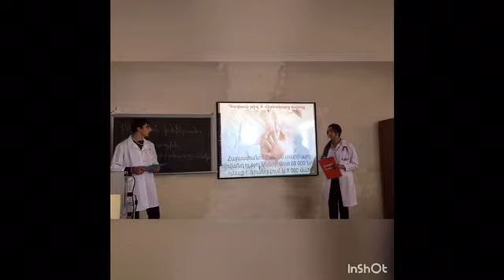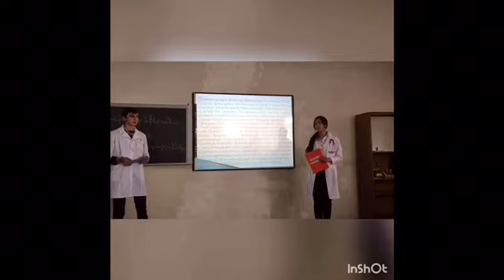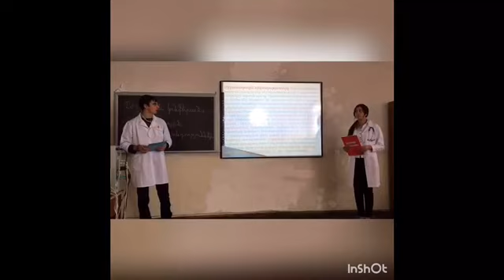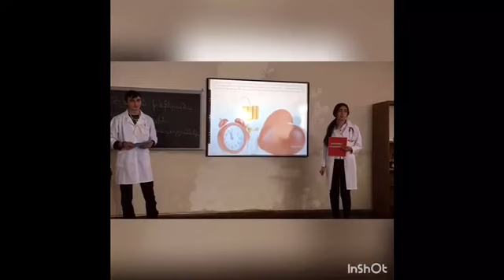Պատանի բժիշկներ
Բժշկական կոնֆերանս